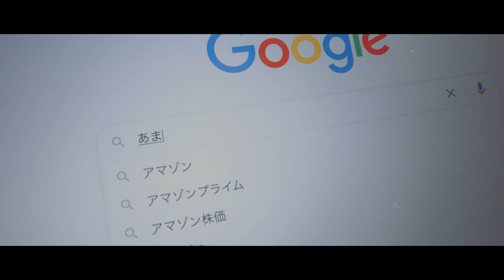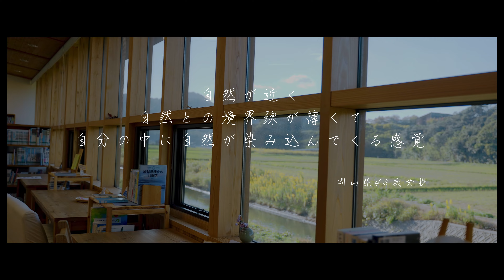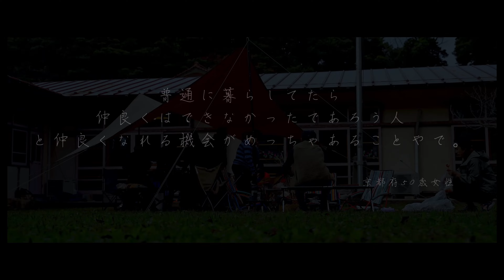島生活について／何気ない毎日を作品に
今年から　動画製作も本格的に始めようと思います

★なかむら旅館ファンクラブ
主にイベントを配信しています